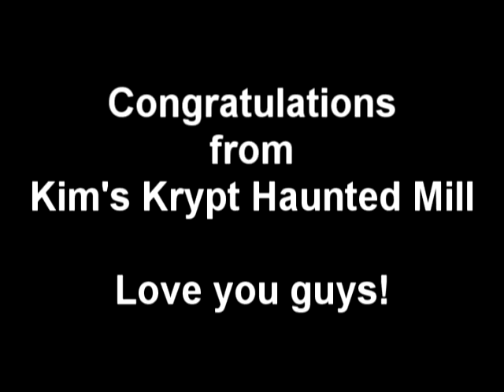Cheer Spooktacular 2017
Performance and award presentation for our friends at Haverford Youth Cheerleading. Great job, ladies!!